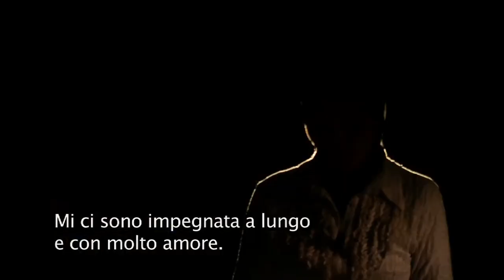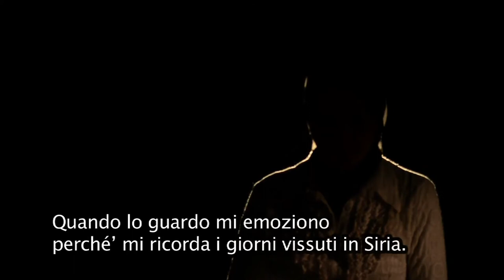LO SCIALLE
This video is part of a series of interviews that as director of Canvas Africa Productions I produced for UNHCR. It is an interview with a Syrian Refugee in Italy. During the interview she holds a shawl. She made the shawl herself when she was pregnant and her mother liked it so much she wanted to have another identical one. So she made one for her. Now, when she feels alone and sad she touches the shawl or she puts it around her own shoulders and she feels like being closer to the mom. I shot and edited this interview for the World Refugee Day that was celebrated in Rome on the 20th of June, and hosted by the Acquario Romano/Casa dell'Architettura. The video was part of a social art multimedia installation I created for UNHCR. This installation aimed to raise awareness amongst people on the refugee's tragedy: having your life broken, sometimes shattered in piece and the only things you can hold on now are few objects, small, little tiny object that will remind you of your life "before". When Life was yours. The World Refugee Day in Rome was attended by the President of the Italian Parliament, Laura Boldrini, the Minister for Integration, Cecile Kyenge, the UNHCR Delegate for the Mediterranean Region, Laurens Jolles, the UNHCR Delegate for Somalia, Alessandra Morelli, the representative for Tavolo Nazionale Asilo, Filippo Muraglia, the Mayor of the Italian island of Lampedusa, Giusi Nicolini and the journalist Maria Cuffaro.